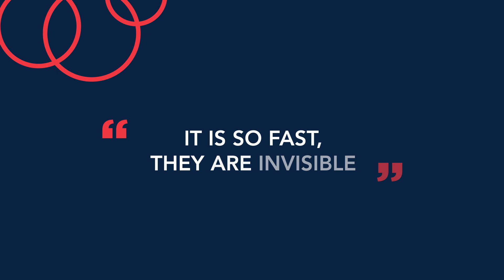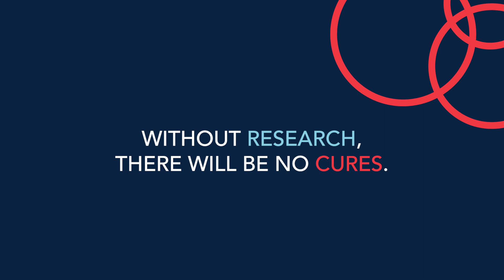The Need for Research Into Orthostatic Tremor, A Rare Movement Disorder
When Ruth was diagnosed with orthostatic tremor (OT), she lost her independence, mobility, and the active lifestyle she loved. An incurable progressive movement disorder that causes rapid muscle tremors in the legs, OT is painful and debilitating—and the symptoms are often invisible. Ruth shares her story to raise awareness for OT, hoping that her voice will rally support for critical research efforts.

Fund research leading to better diagnosis and treatment for disorders like OT, Parkinson’s, MS, and others